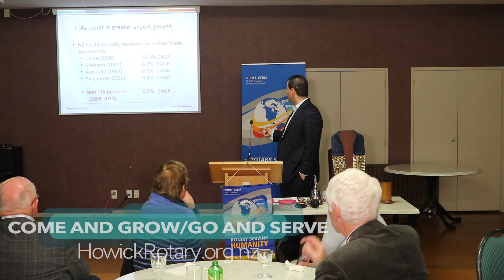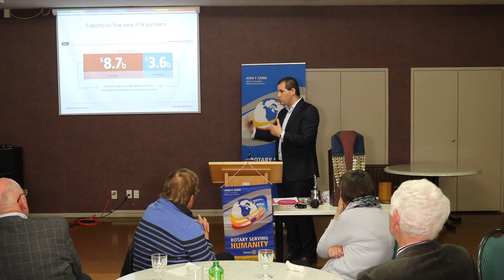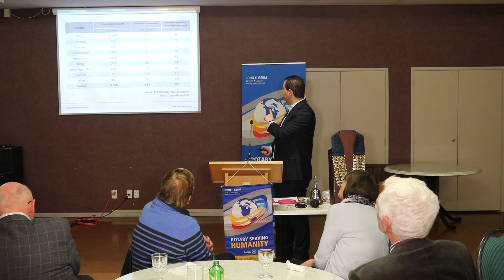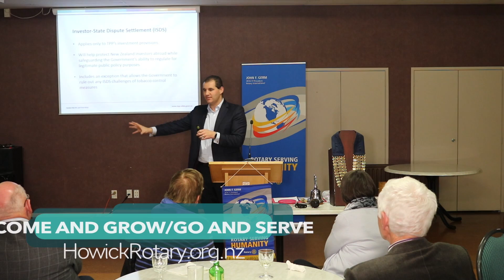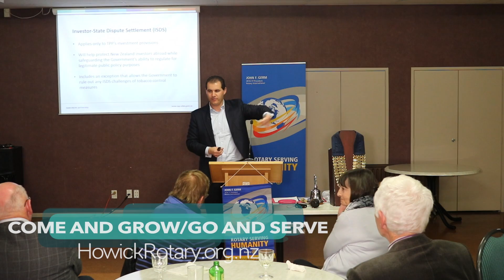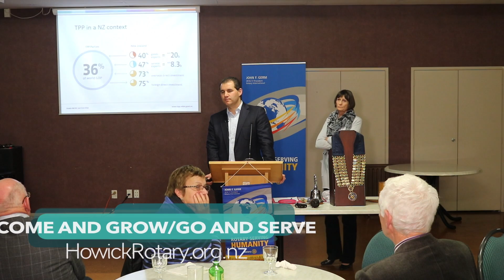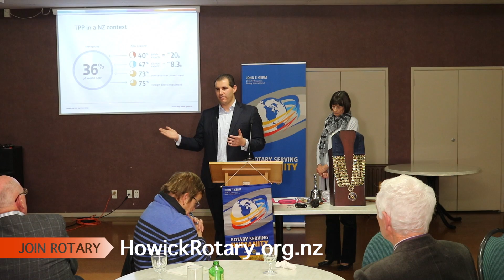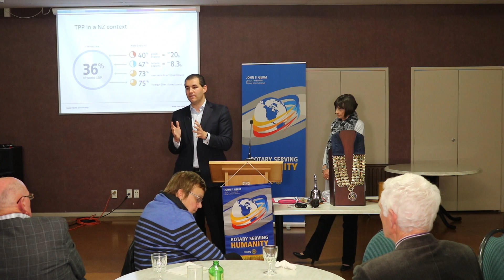Jami Lee Ross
TRANS PACIFIC PARTNERSHIP  and its impact on NZ was the topic .12 countries are tied into the agreement at various levels NZ Australia Singapore Malaysia, Brunei, Vietnam, Japan, Canada, USA, Mexico, Peru, and Chile.Currently, USA and Japan have yet to commit entirely to the agreement.Our trading negotiators are working hard with these countries.
A full TPP agreement will have a substantial impact in increasing our $$ exports.The Benefits outway the costs substantially.It is projected that TPP will add $2.7 billion to NZ GDP by 2030!